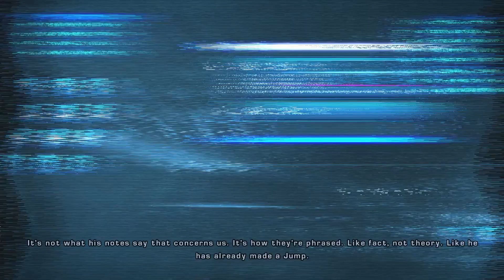Timeshift part 6